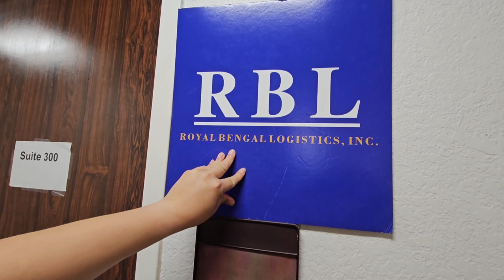Mutha Trucker Goes To Trucking Company HQ To Investigate Why 148 Truckers Were Let Go 😵